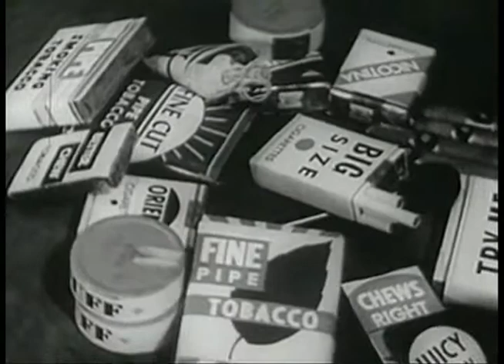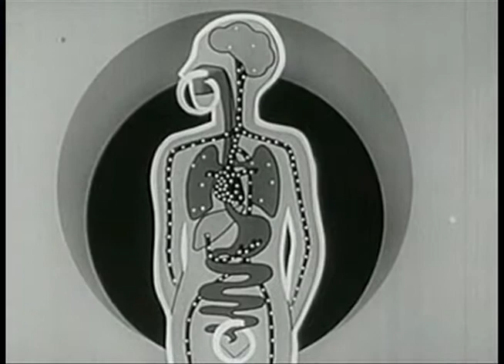Inuktitut version: Inuit Youth Video Project, Part 6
Inuktitut version of "Quitting".  Inuit talk about personal experiences and their family members who have quit smoking, and how it has changed or improved their lives. Interviewees: Mahtoonah Argnanaaq, Jeannie Pascal, Vicky Chevrier; Interviewers: Kendra Tagoona, Crystal Navratil, Nancy Etok; Video Editing: Jake Hanna; Archival footage: Tobacco and the Human Body (1954), Encyclopaedia Britannica Films, Public domain license under creative commons Project Coordinator: Kendra Tagoona, Inuit Tuttarvingat, National Aboriginal Health Organization; Funded by: Health Canada